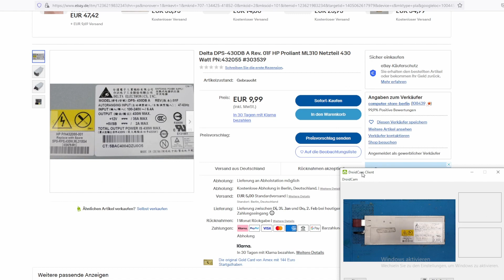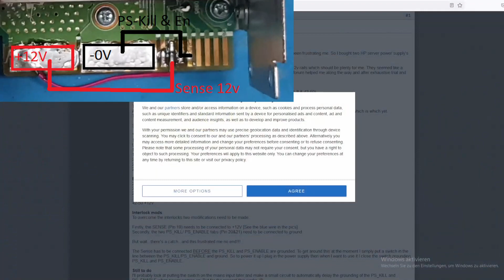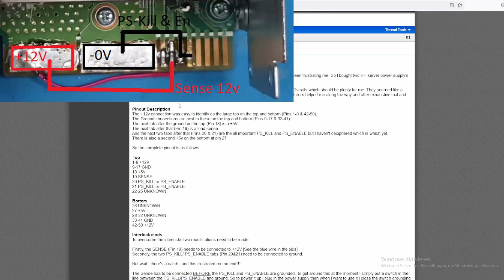DPS 430 Umbau zum 12V@35A Netzteil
Achtung 230V sind mit gewisser Vorsicht zu genießen.